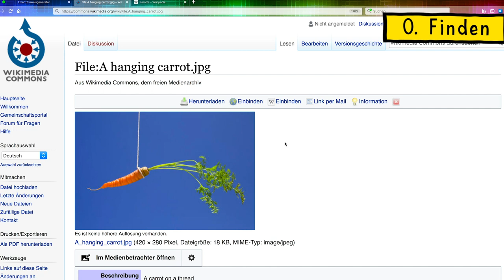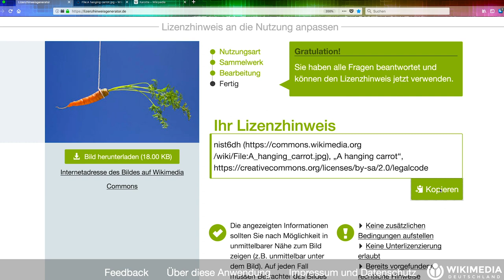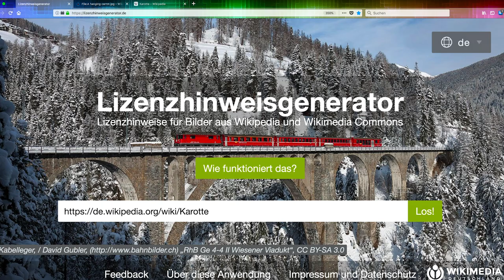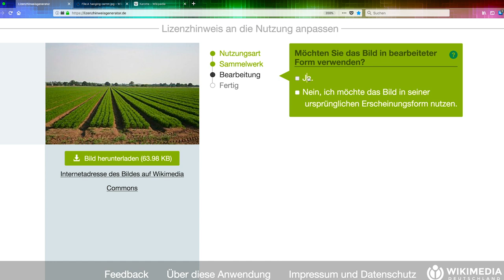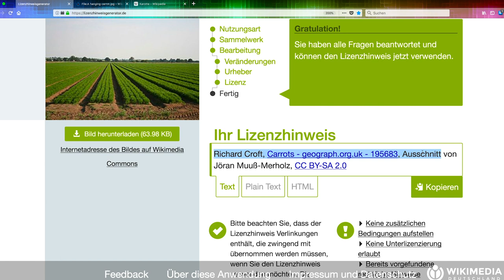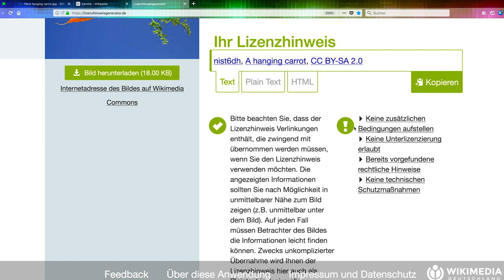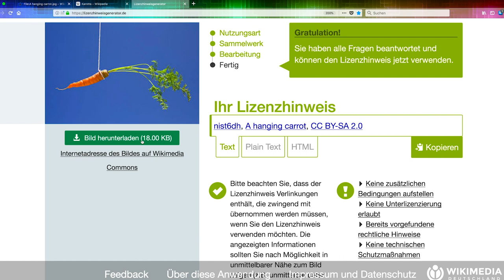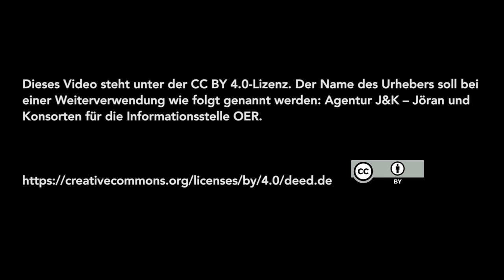OERklärt – Der Lizenzhinweisgenerator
Um das Anbringen von Lizenzhinweisen an Fotos und Grafiken aus der Datenbank Wikimedia Commons zu vereinfachen, gibt es den Lizenzhinweisgenerator als Werkzeug. Wie der Lizenzhinweisgenerator funktioniert, erklärt Jöran Muuß-Merholz in einer Schritt-für-Schritt-Anleitung im neuen Video aus der Reihe OERklärt.